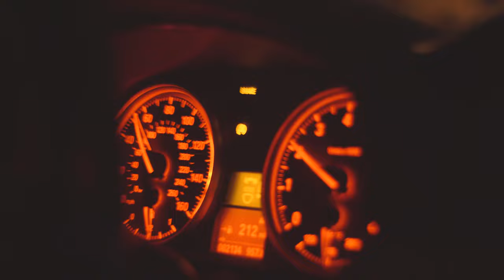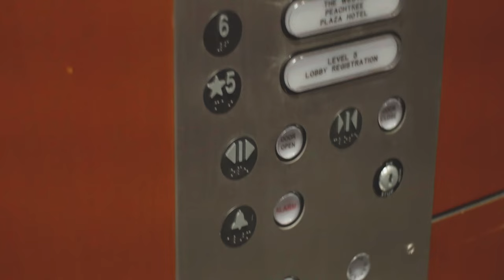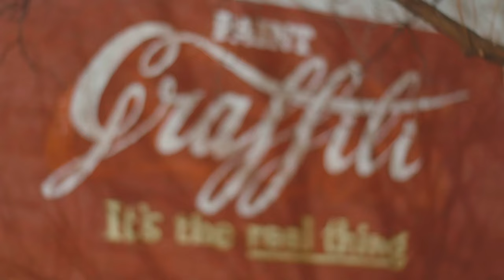Atlanta Hangs | Vlog #2 4K!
My friend Tony wanted to go down to Atlanta to get some footage for a video he's working on, and he was adamant about getting some footage off the SunDial. Pretty chill night.

Lenses: Rokinon 14mm F2.8, Yongnuo 50mm F1.8